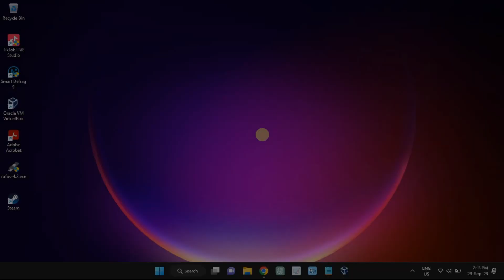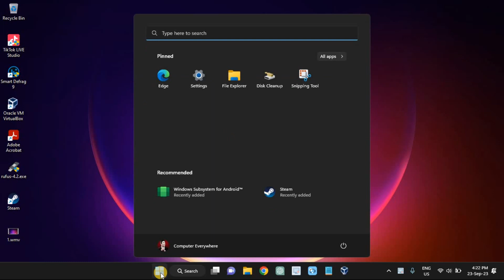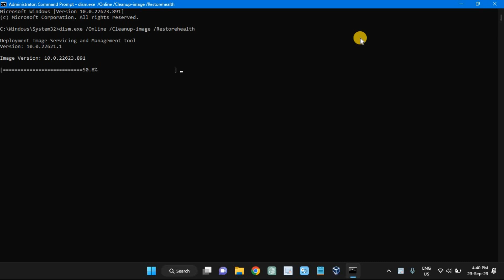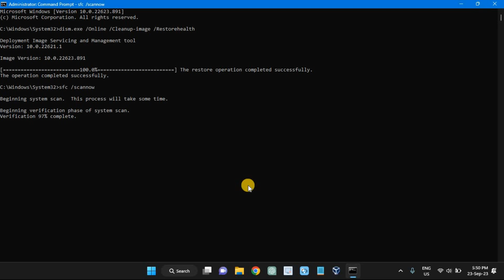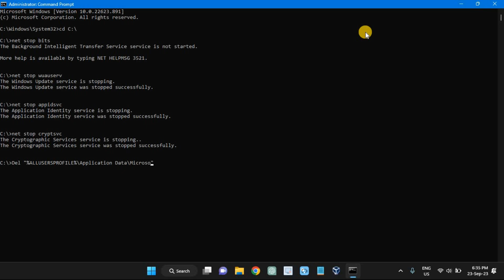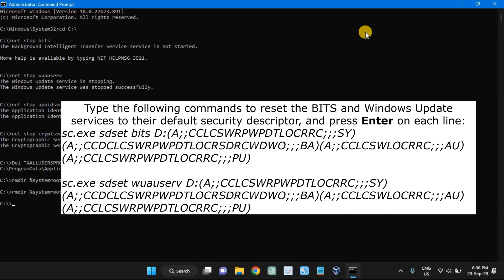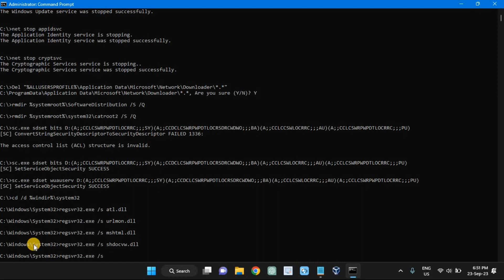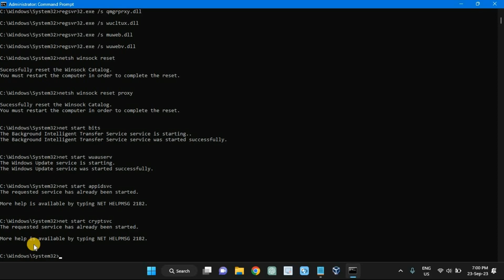How to reset Windows Update components on Windows 11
If you have problems using Windows Update, in this video, you'll learn the steps to reset the update components to fix any issues on Windows 11.

Commands:
dism.exe /Online /Cleanup-image /Restorehealth
sfc /scannow

Chapters:
0:00 Intro
0:23 Reset Windows Update with Troubleshoot on Windows 11
1:06 Fix Windows Update repairing corrupted files on Windows 11
4:54 Reset Windows Update with Command Prompt on Windows 11
9:06 End screen

What you will learn:
1. How to unable to download or install updates because of specific errors, the system not connecting to the service online, and many other problems
2. How you can reset Windows Update on Windows 11 to fix most issues using the Troubleshoot feature, applying updates manually, repairing corrupted system files, or resetting the Windows Update components
3. how to reset the Windows Update components on Windows 11
4. Reset Windows Update with Troubleshoot on Windows 11
     a. How To reset Windows Update using the Troubleshoot feature on Windows 11
5. Fix Windows Update repairing corrupted files on Windows 11
     a. How you can use the Deployment Image Servicing and Management (DISM) to ensure that the local system image of Windows 11 is in good health
     b. How you can use the System File Checker (SFC) to fix problems on Windows Update using the files of the local system image
     c. How To repair system files to fix Windows 11 update problems
     d. How to repair corrupted system files
     e. How to repair system files
     f. How to fix Windows Update Components not working
6. Reset Windows Update with Command Prompt on Windows 11
     a. How to reset all the Windows Update components with commands to fix the most common problems
     b. the best option to resolve issues with the update mechanism on Windows 11
     c. How To reset Windows Update manually from Command Prompt on Windows 11
     d. How  to stop the Background Intelligent Transfer Service (BITS), Windows Update service, and Cryptographic service
     e. How to delete all the “qmgr*.dat” files created by BITS from your computer
     f. How to clear the Windows Update cache to allow Windows 11 to re-download the updates instead of using the files already downloaded on the system that might be damaged
     g. How to reset the BITS and Windows Update services to their default security descriptor
     h. How to move to the System32 folder
      i. How to register all the corresponding BITS and Windows Update DLL files on the Registry
      j. How to reset the network configurations
     k. How to restart the BITS, Windows Update, and Cryptographic services
     l. How to reset Windows Update
7. How to fix error “0x80248007”
8. How to reset Windows Update on Windows 11
9. How to reset Windows Update components on Windows 10